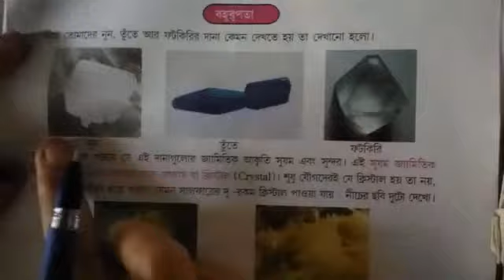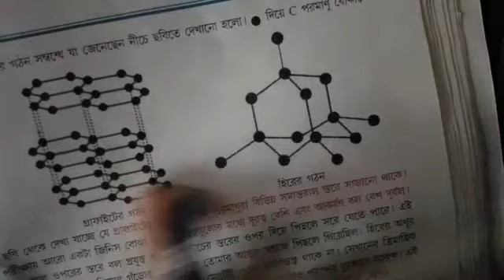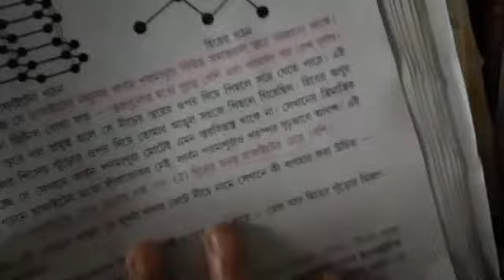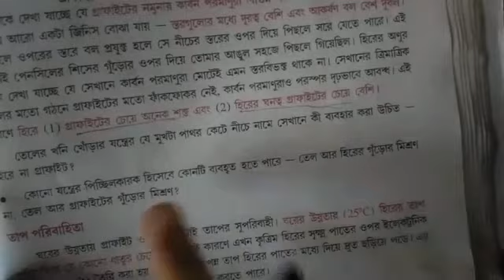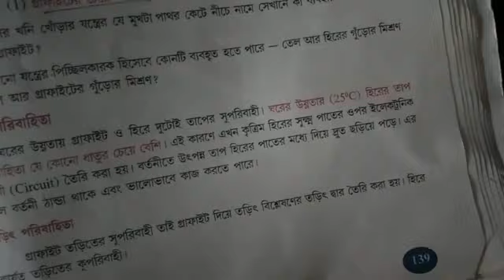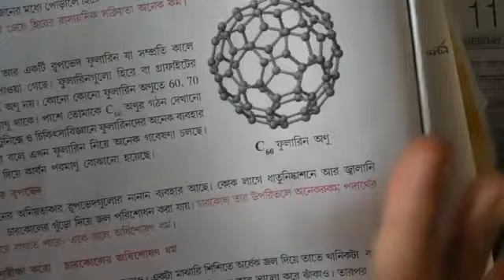অষ্টম শ্রেণি-কার্বন ও কার্বনঘটিত যৌগ-কার্বনের বহুরূপতা-নিয়তাকার রূপভেদ